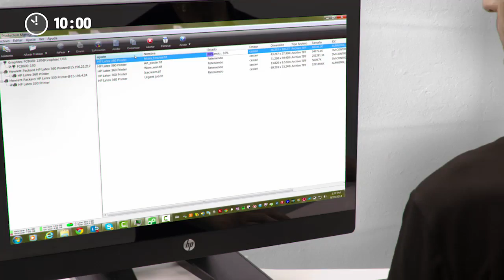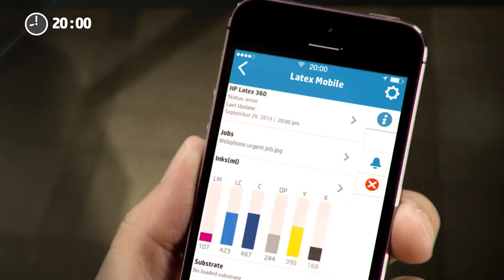HP Latex Mobile app video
Introducing a new era of smart printing with the HP Latex Mobile app*, allowing HP Latex 300 Printer series customers to remotely monitor their printers, track job status and receive printer alerts from their smartphones. With the app, PSPs can stay informed as to the status of print jobs while out of the office and track projects through completion, as well as monitor print status and supplies to avoid surprises.